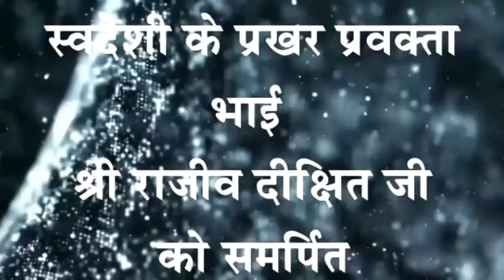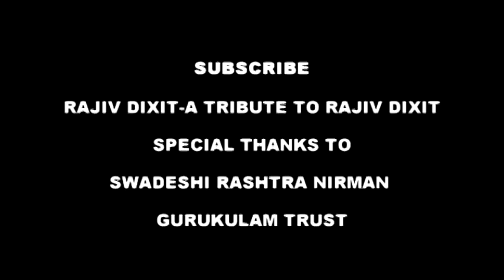Rajiv Dixit- AYURVEDIC TREATMENT OF SWINE FLU